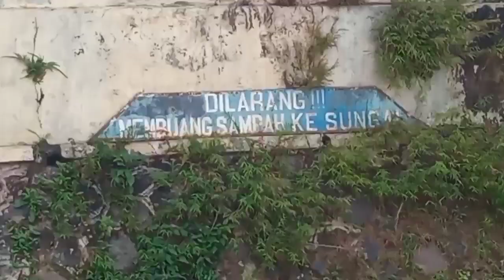BERITA SORE KR | Ampas Edukasi Kesadaran Kebersihan Sungai untuk Kehidupan Anak Cucu